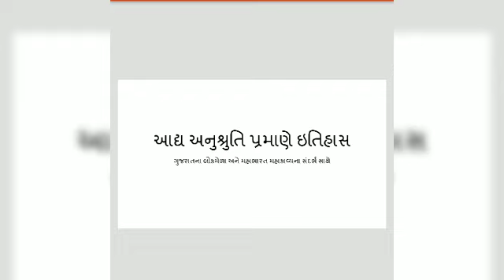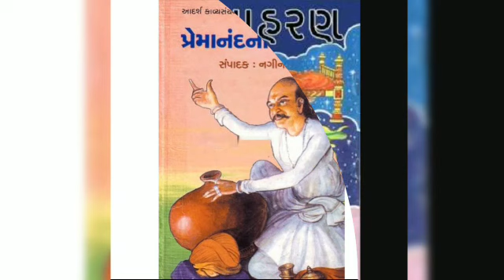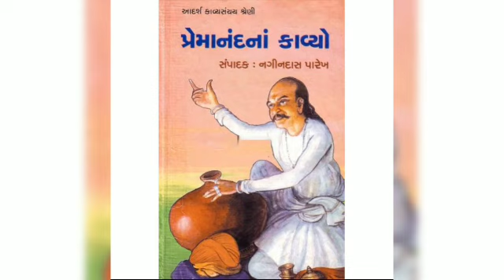આદ્ય અનુશ્રુતિ પ્રમાણે ઇતિહાસ ભાગ2- લોક સંસ્કૃતિક મેળા - મહાભારતના સંદર્ભ સાથે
ગુજરાત બોર્ડની gcertની સામાજિક વિજ્ઞાન
(social science)ના  પુસ્તક આધારિત ઇતિહાસના ગુજરાતીમાં  વિડીયો લેક્ચરની શ્રેણી

પ્રસ્તાવના :

(social science)ના  પુસ્તક આધારિત ઇતિહાસમા આદ્ય અનુશ્રુતિ પ્રમાણેનો ઇતિહાસ આપેલ નથી.જે પ્રમાણે યાદવોનું સ્થળાંતર, શ્રી કૃષ્ણ ભગવાનની કથાની સાથે લગતા વળગતા લોક સાંસ્કૃતિક ઐતિહાસિક મેળાઓ જેવા કે માધવરાયનો મેળો, માણેકઠારી મેળો અને શામળાજીનો મેળો  જે મહાભારત કાળની કથા સાથે સંકળાયેલ છે તેનો આ લેક્ચરમાં સમાવેશ કરવામાં આવ્યો છે.gcert ની ધોરણ 6 ની સામાજિક વિજ્ઞાનના  પુસ્તકમાં આ આપેલ નથી પરંતુ તેના પ્રશ્નો GPSC અને ગૌણ સેવાની પરીક્ષામાં પુછાય છે. આથી 3-4 લેક્ચરમાં તે  પ્રમાણે મહાભારત અને સાંસ્કૃતિક મેળાના સંદર્ભ સાથે આ લેક્ચરની શ્રેણી લઈને અમે આવ્યા છીએ આ લેક્ચરની  શ્રેણીમાં gcert ના સામાજિક વિજ્ઞાન(social science)ના પુસ્તક આધારિત નથી પરંતુ gpsc અને ગૌણ સેવાની પરીક્ષાને આવરી લેતા પ્રશ્નો સામેલ કરવામાં આવેલ છે

જો તમે સ્પર્ધાત્મક પરીક્ષાની તૈયારી કરતા હોવ તો અમારી telegram ચેનલ પર જોડાઈ શકો છો જેમાં રોજ અલગ અલગ વિષયની રોજિંદી test time table પ્રમાણે લેવામાં આવે છે

તમે અમને વોટ્સઅપ દ્વારા પણ સંપર્ક કરી શકો છો

gcert ની સામાજિક વિજ્ઞાનની પુસ્તક આધારિત ઇતિહાસના બીજા વિડીયો ની link